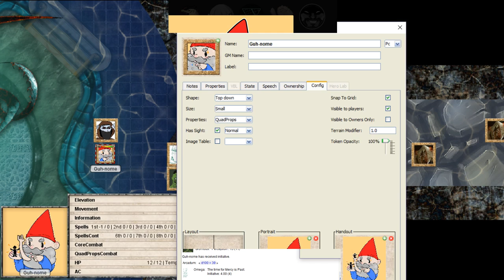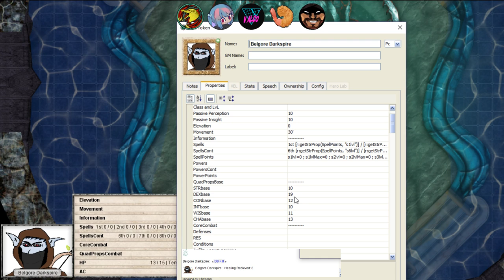Beyond the Veil Ep. 3 (DnD Campaign)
A DnD adventure against the machinations of the dark god of madness Olokenhai. This game features the following players, their character and their information.

Some of the content of this adventure may have been lost in its transition from twitch to youtube. I hope you enjoy it.